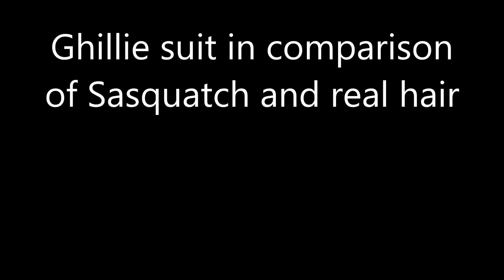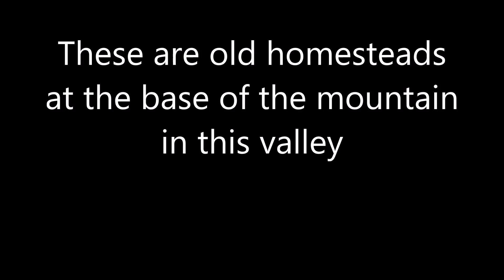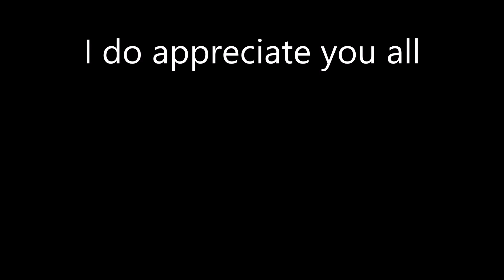Sasquatch hiding, camoflauge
How concealing is Sasquatch?  Unbelievable